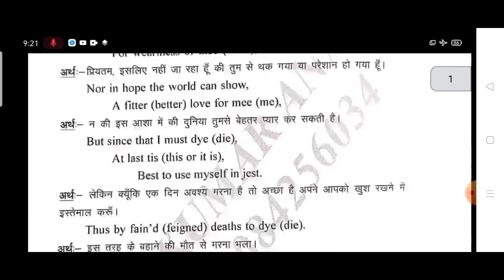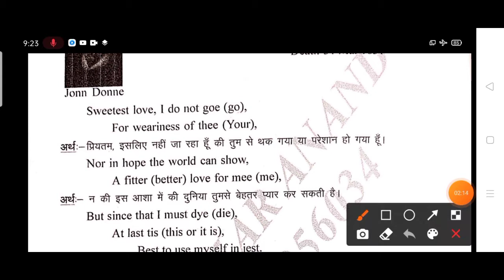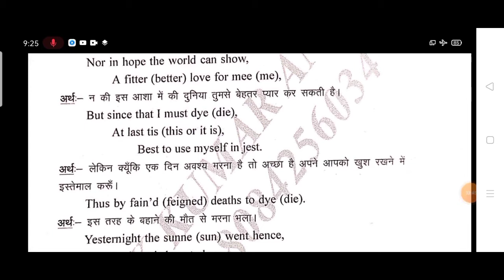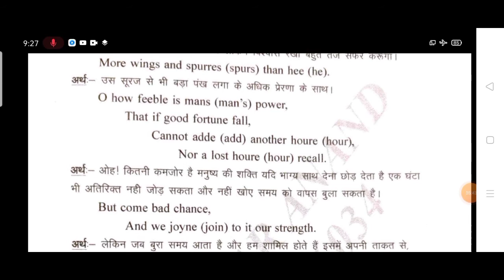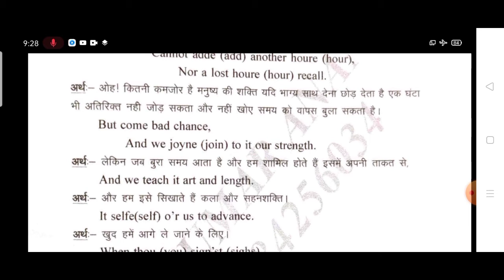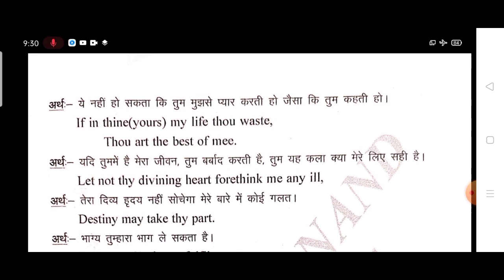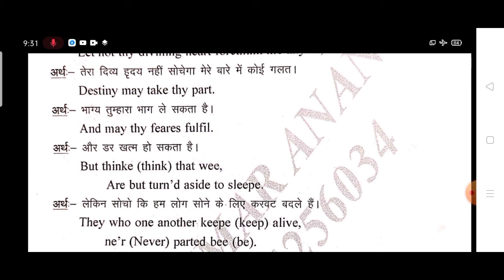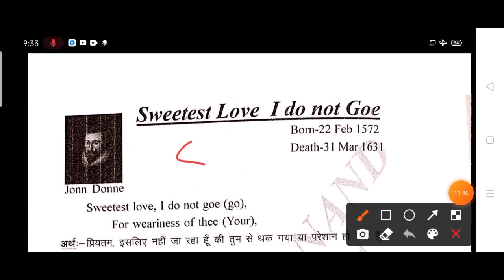'Sweetest Love I Do Not Goe' Hindi Explanation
Bihar Board 12th English poem  Sweetest Love I Do Not Goe'explanation in Hindi written by John Donne.
Anand English Classes Madhepura
Director-Alok Kumar Anand
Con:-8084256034